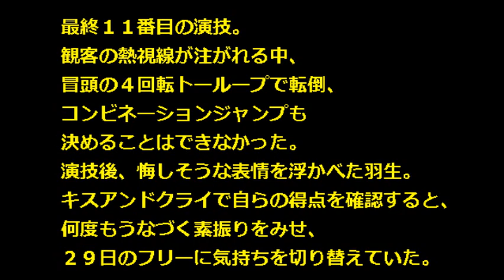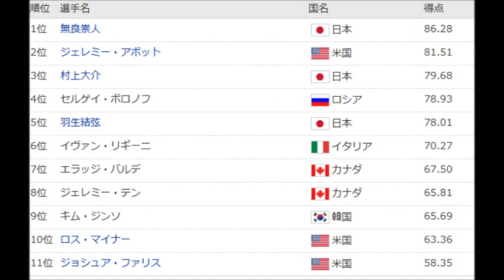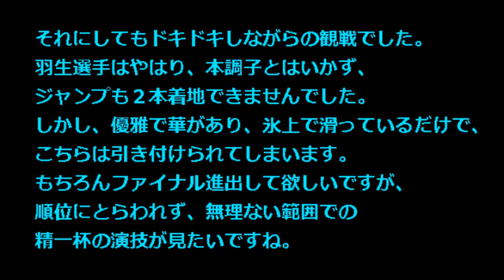【フィギュアスケート グランプリ 2014 NHK】結果速報 羽生結弦NHK杯SP5位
フィギュアスケートのグランプリ（ＧＰ）シリーズ第６戦、ＮＨＫ杯は２８日、大阪なみはやドームで開幕しました。男子ショートプログラム（ＳＰ）に臨んだ羽生結弦は７８・０１点で５位発進でした。